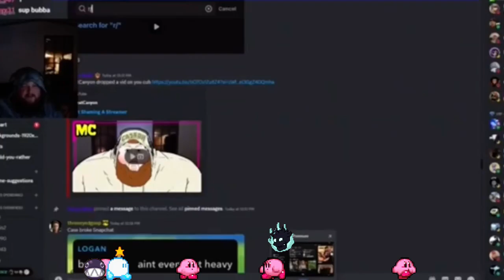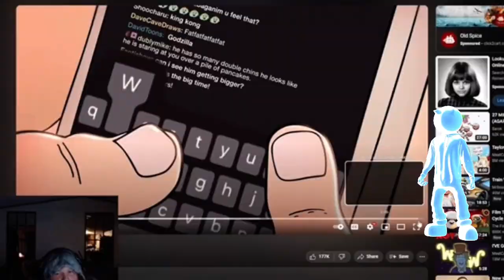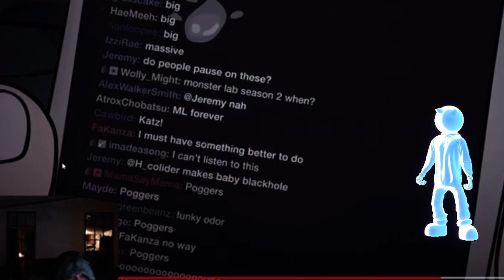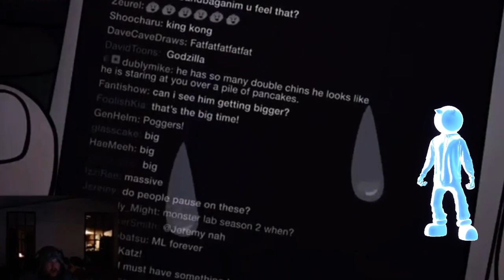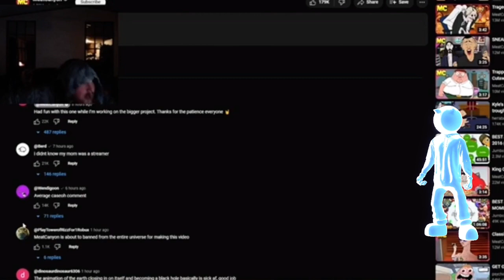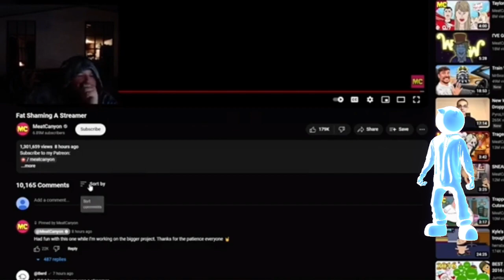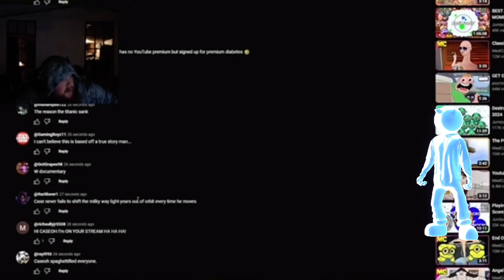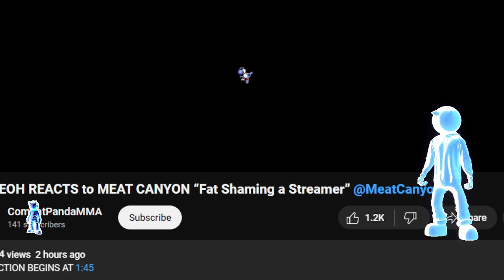Caseoh Reacts To Meatcanyon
SHMACK BELL! 🔔 𝙉𝙊𝙏𝙄𝙁𝙄𝘾𝘼𝙏𝙄𝙊𝙉 𝙂𝘼𝙉𝙂!